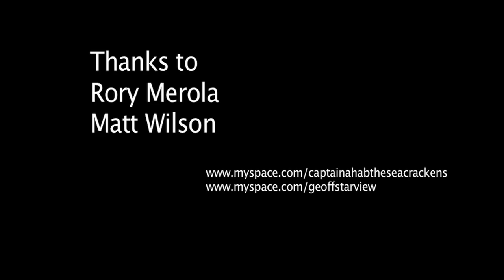Captain Ahab and the Sea Crackens - Surf Rock in a Shower Part 1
First interview in a new video blog series showcasing Staten Island music, art, and world social consciousness.  Based out of Staten Island, NY this show gives a small glimpse of NYC's smallest borough and the infancy of its artistic enviroment.

This episode is a 3 part segment and is my homage to filmmaker Vincent Moon, Chyrde, and one of my favorite blogsites - La Blogotheque.